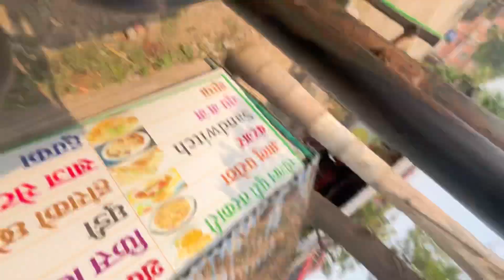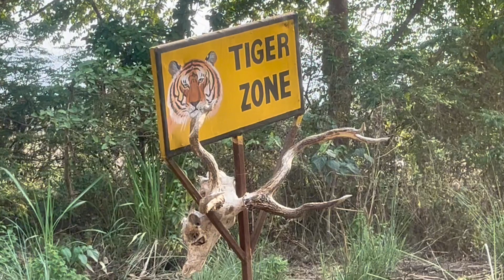Jungle safari pani gariyo chitwan national park ma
BADMINTON GAME VOLLYBALL GAME TIKTOK VIRAL FUNNY VIDEO NEPAL KO BATO BARKHAKO BELA KHATTAM SHORT VIDEO